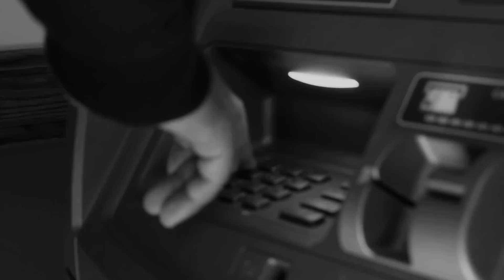BBB Scams, Schemes and Rip-Offs: Card Cracking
Search for and report scams in your community